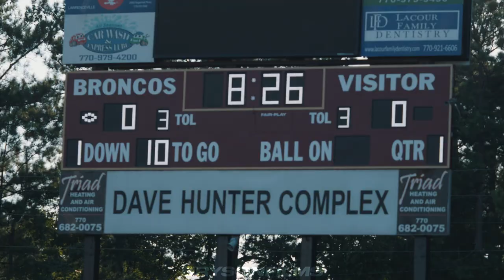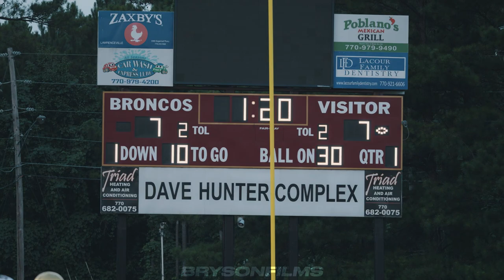Brookwood vs Carver Scrimmage highlights(August 11th, 2022)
Carver high highschool traveled to brookwood on August 11th, 2022 for a scrimmage.